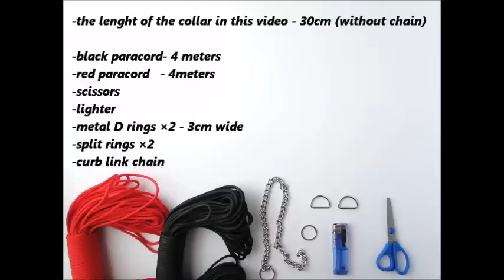How to Make a Paracord Half Choke Dog Collar-Leash handle-King Cobra Weave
✎Learn how to make a "Half Choke Dog Collar in King Cobra Weave" Also, this Tutorial shows you "How to make a handle for Bungee Dog Leash",which tutorial you can also look at my channel. Have a great time! ☺

»paracord narukvica•paracord survival narukvica•bear grylls